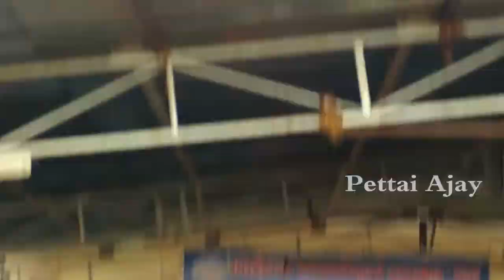BDU Fest 2017 Stage Performance Video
Bharathidasan University Trichy